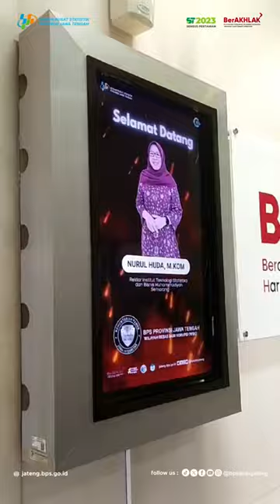BPS Provinsi Jawa Tengah dan ITESA Tingkatkan Kerja Sama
Sebagai salah satu kampus statistik, Institut Teknologi Statistika dan Bisnis (ITESA) Muhammadiyah Semarang perlu menjalin kerja sama dengan BPS Provinsi Jawa Tengah untuk mencari strategi terbaik guna meningkatkan daya saing. BPS juga memiliki tugas menyebarluaskan kegiatan statistik untuk masyarakat yang lebih luas. Untuk itu Kepala BPS Provinsi Jawa Tengah, Dadang Hardiwan dan Rektor ITESA, Nurul Huda bersepakat untuk meningkatkan kerja sama yang selama ini telah dibangun.

Bertempat di Aula BPS Provinsi Jawa Tengah, pada Senin, 24 Juni 2024, kedua belah pihak membicarakan poin-poin kerja sama, antara lain tentang magang mahasiswa, dosen praktisi statistik, penyebarluasan statistik, dan lebih banyak lagi.

Kerja sama ini merupakan wujud nyata kontribusi BPS Provinsi Jawa Tengah dalam bidang pendidikan untuk membangun statistik nasional di lingkungan perguruan tinggi.